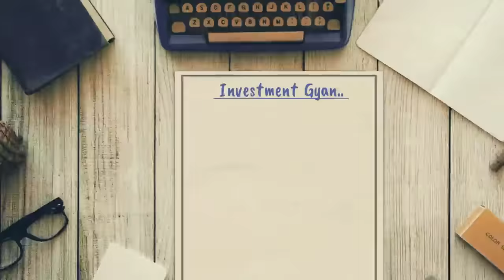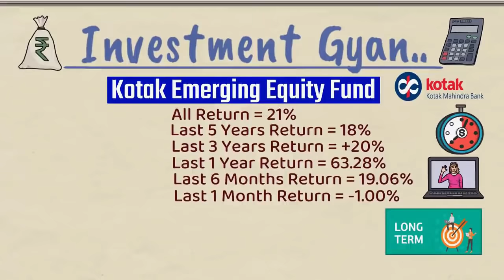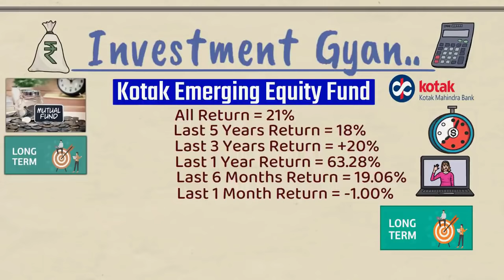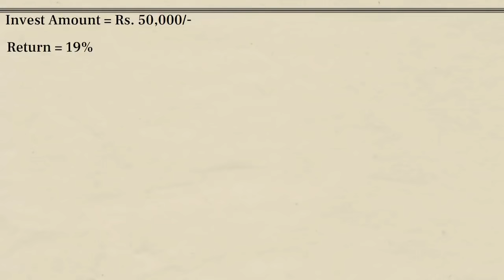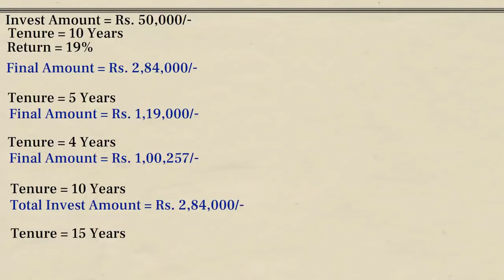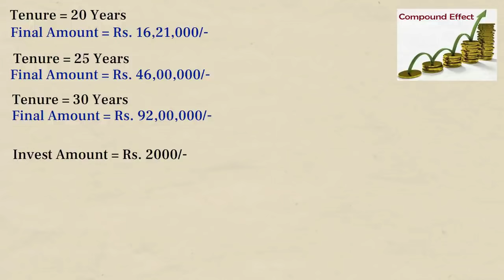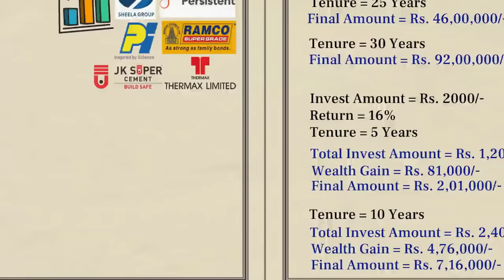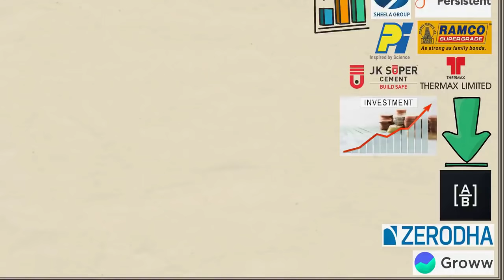Kotak टॉप स्कीम @21.08% रिटर्न | सिर्फ एक बार जमा करें ₹50 हजार, पाएं ₹92 लाख Best Investment Plan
Best Investment Plan - Friends Agar aap bhi apne paise par jyada return panaa chahate hai to ye video aapke liye bahut important hai. iss video mein ham ek Best Investment Plan ke bare mein full analysis krenge aur dekhenge ke kaise matr aap 50000 rupees ka investment karke apne liye ek badaaa fund collect kar sakte hai. ye video ek mutual fund ke baare mein hai to ap apne nivesh se pehle khud se bhi acche se research kar le aur ksi financial advisor se bhi advise jaroor le uske baad hi nviesh kren ... poore process ko samajhne ke baad hi ap koi decision le...ye video apki life ko new route provide karaegi...thanx. Best Investment Plan

1.  Mutual Funds में निवेश SIP के लिए GROWW APP में ऑनलाइन खाता खोलें -

2.  Mutual Funds  & Share Market में निवेश के लिए ZERODHA में ONLINE Account खोलें -

best investment plan in india
best investment options in india
best investment for students
best investment earning app
best income ideas
best income ideas for 2021
best side income ideas
best passive income ideas 2021
best passive income ideas with no money
kotak mutual fund
kotak mutual fund in hindi
kotak mutual fund invest online
kotak mutual fund se paise kaise nikale
kotak mutual fund redemption online
kotak emerging equity fund
kotak emerging equity fund growth review
kotak emerging equity fund review
kotak emerging equity fund direct growth
kotak emerging equity fund sip
kotak emerging equity fund growth
kotak emerging equity fund 2021